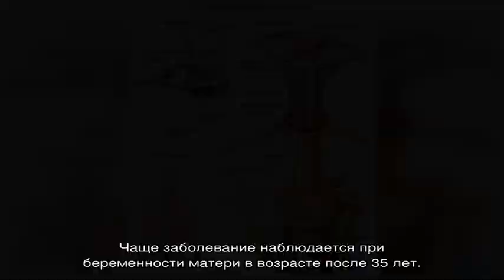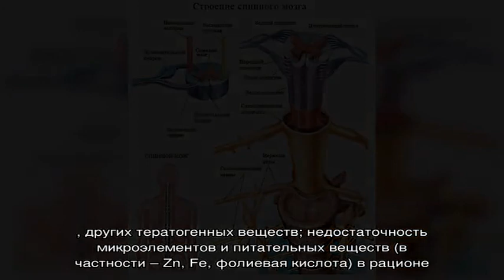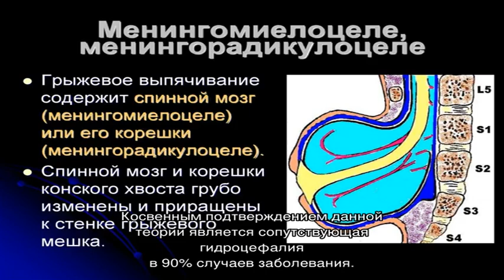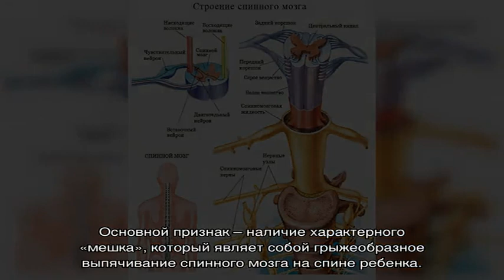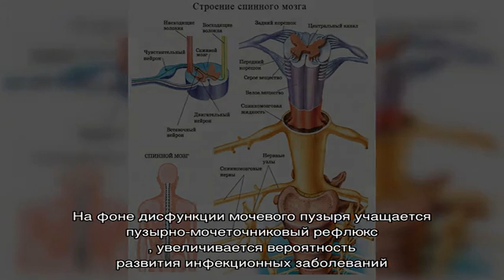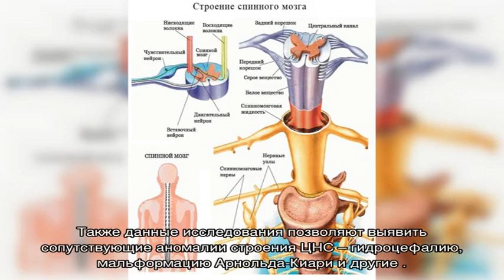Менингомиелоцеле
Менингомиелоцеле. Симптомы. Диагностика. Что делать при диагнозе менингомиелоцеле. Консервативное лечение и операции. Платные и бесплатные клиники, в которых лечится менингомиелоцеле.